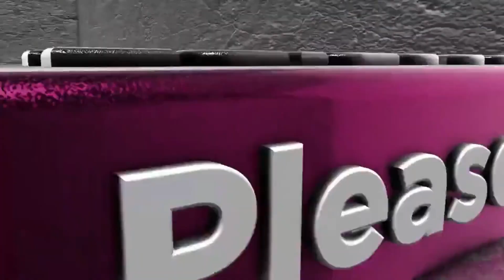తెలంగాణ లో జనసేన పోటీచేసే 32 స్థానాలు ఇవే